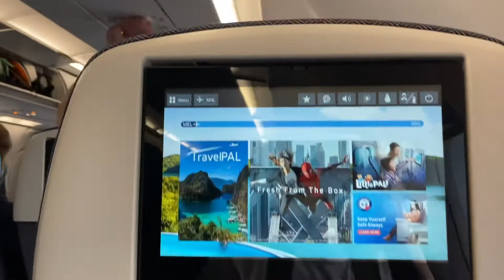Melbourne Airport to NAIA TERMINAL2 |Holiday in PHILIPPINES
Holiday in Philippines